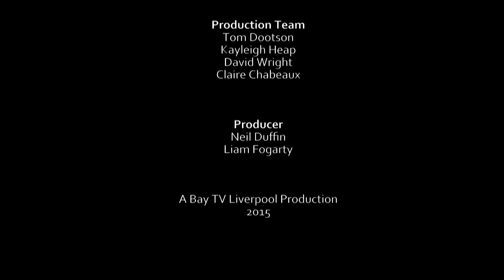Liam Fogarty Meets - Episode 12 | Bay TV Liverpool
Featuring - Sally Tallant